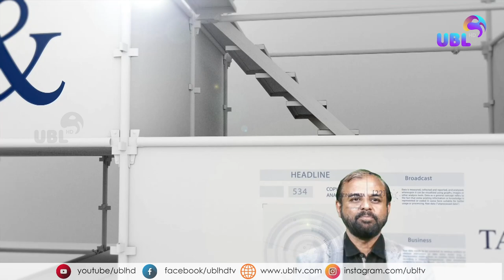Live Talk Show with Digital Marketing Expert Mohammed Naji on UBL TV with Muneer Alwafaa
Live Talk Show on@UBLHD
Muneer Alwafaa with Digital Marketing Expert Mohammed Naji

C Muneer

Founder and CEO of Alwafaa Group of Companies, Dubai, U.A.E.

Alwafaa Group - founded in the year of 2002, is a prominent IT and Online Solutions providers across the Middle East. An ISO 2008 Certified & Google Certified Partner company to evolve with diligent and standardized solutions guaranteeing enhanced business success through digital interventions. With a strong and dynamic team of 60+ best IT Professionals in UAE, and the modern means of technology and digital tactics; Alwafaa, own the privilege of most popular IT solution providers in Dubai.

With 20+ years of intense commercial experience over the advancement of technology, Alwafaa bestows radical and innovative solutions in various spectrums like E-Commerce Solutions, Digital Marketing (SEO,SEM,SMM), Mobile App, Website Design and Development, Hosting Solutions, Software Development and more.

Founded the following:-

Malayalibusiness.com
A global e-commerce business directory

Emotions.ae
Emotions is an exclusive online platform to cater to the best value-added services and classes all over UAE.

Calltekky
CallTekky is an innovative venture in the UAE selling IT products, with maintenance, and services.

Dubaimalayali.com
An online platform to bring forth everything an expatriate Malayalee is seeking from UAE. Right from the news, to different services for expatriate Keralites.

EduGlider
Eduglider is a digital educational service platform providing admission services to various courses run by universities across the globe.

Softwarecompany.ae
A marketplace software products and services exclusively established with an excellent team of software vendors.

Mycricket.ae
An exceptional platform to conquer everything about cricket in UAE.

• Director, Citi Fortune International Marketing, Dubai, UAE
• Director, Pravasi Mastertech Private Limited, Cochin, Kerala, India
• Director of Noor Al Wafaa Tax Consultants
• Director of Noor Al Wafaa Corporate Services
• Board member of IPA
• President of Senior Chambers International – Dubai Legion
• Chairman of KEMS Educational Institute

350+ live radio IT shows, 50+ TV shows, 100+ IT seminars and presentations.

Muhammed Naji

Double google certified digital marketing strategist at Alwafaa group

As a strategist Naji helps businesses to grow exponentially using cutting edge technologies in order to transition into the digital age and conquer the online market.